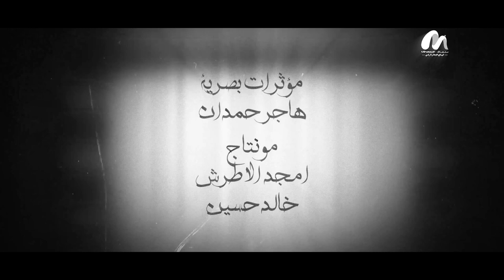النبي_قبل_النبوة | أربعون عاما عن حياة سيد الخلق | الحلقة 11